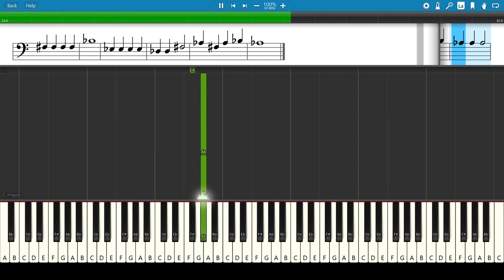Jolly Old Saint Nicholas (p.14) - Alfred's Basic Piano Library: Lesson Book Level 1A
📚 Alfred's Basic Piano Library: Lesson Book 1A ▶︎